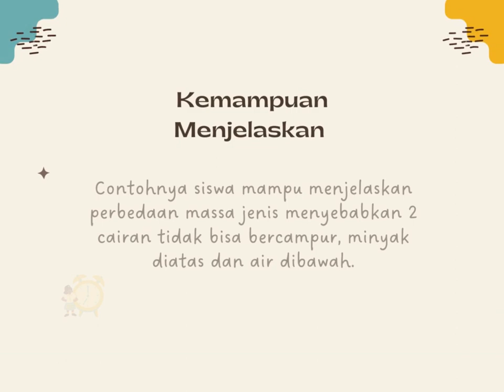Topik 4 Penilaian dan Evaluasi dalam UbD